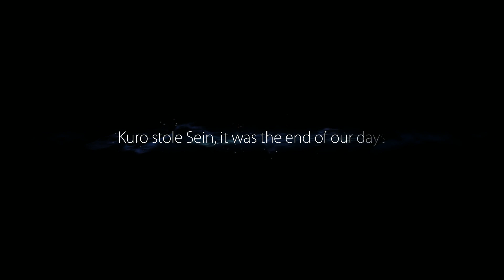Let's Play Ori and the Blind Forest - Part 2 - Full PC Walkthrough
Welcome to Let's Play Ori and the Blind Forest walkthrough! If you'd like to pick up the game a Steam link is below. This playthrough will be on PC. Ori and the Blind Forest is a platformer metroidvania.